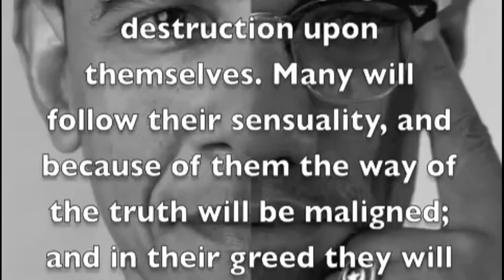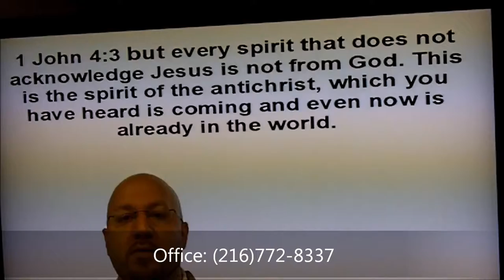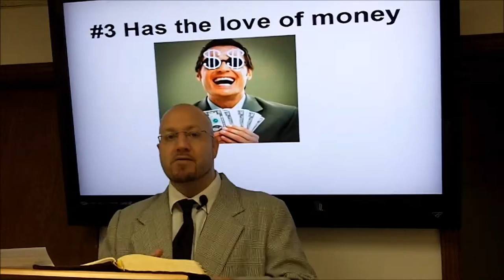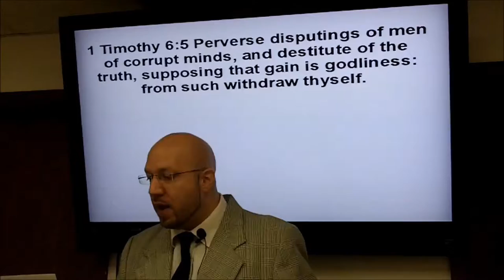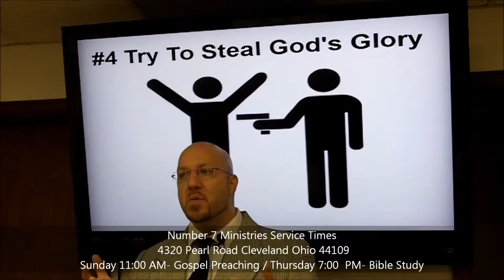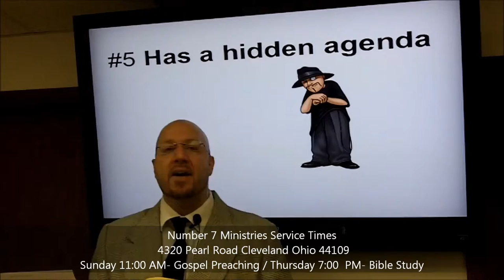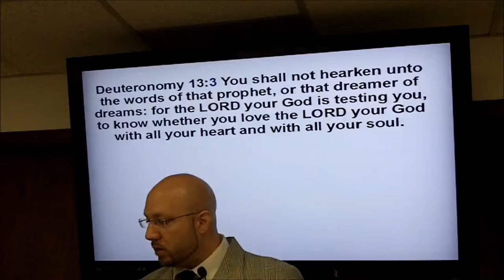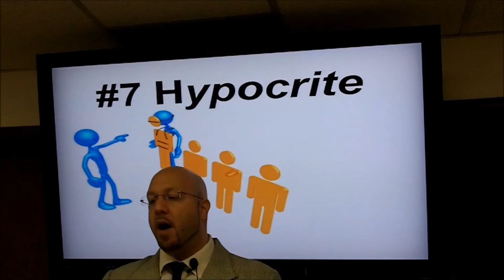TO FAKE PASTORS & MINISTER THAT BEG FOR MONEY, GET A JOB!